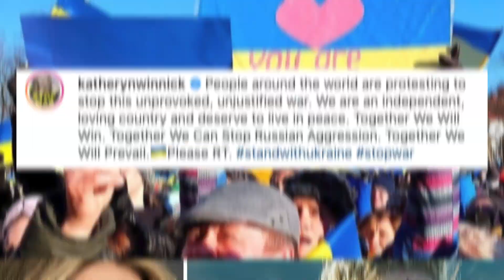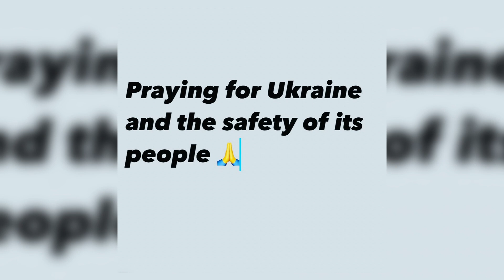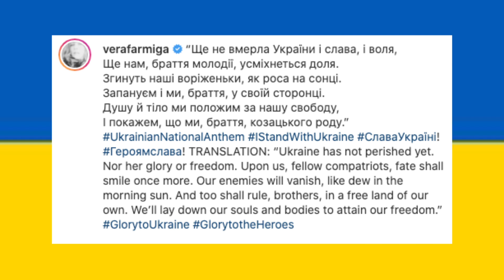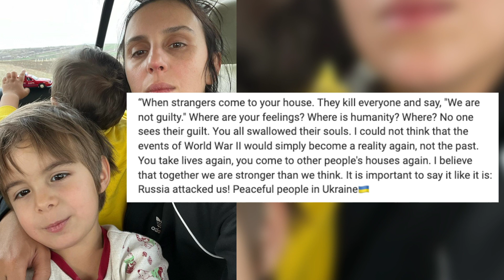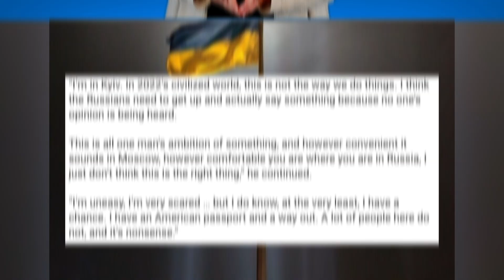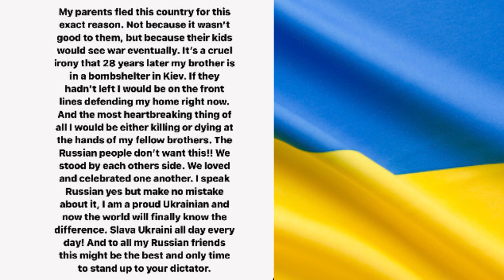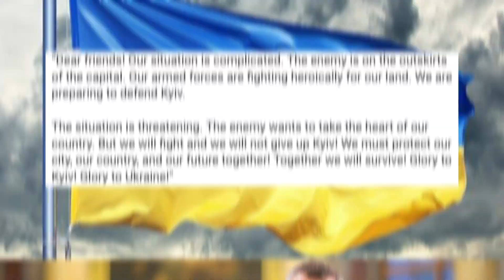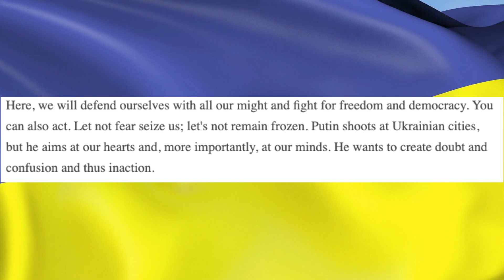10 Powerful Things Said By Ukrainian Celebrities Against Russia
10 Powerful Things Said By Ukrainian Celebrities Against Russia.

we’ll be looking at 10 Powerful things said by Ukrainian celebrities against Russia. Russian President Vladimir Putin's invasion of Ukraine has the world's attention, including, of course, Ukrainian celebrities who hold their country very close to their hearts and are weighing in on the ongoing crisis.